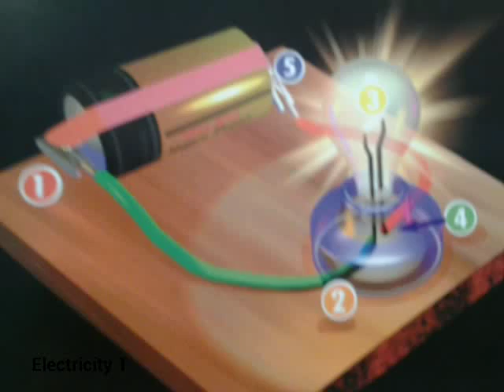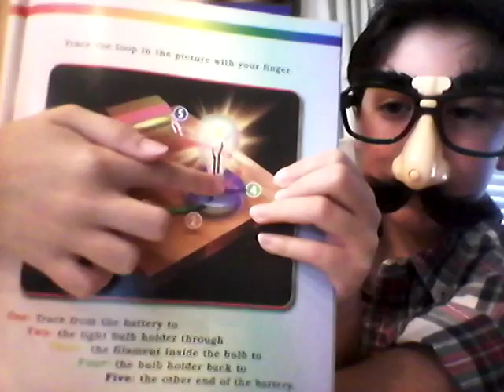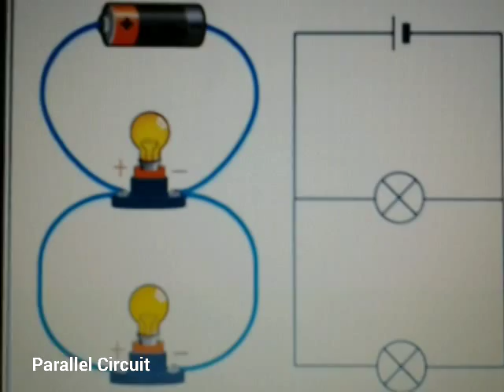Electricity: Circuits, Static/Dynamic Electricity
In this video, learn about Electric Circuits & about Static & Dynamic Electricity! We will also teach you to make an experiment! Get the kit at sciencewiz.com! Thanks!!!